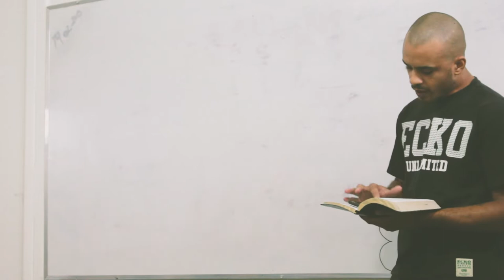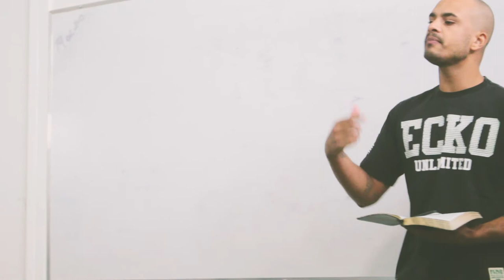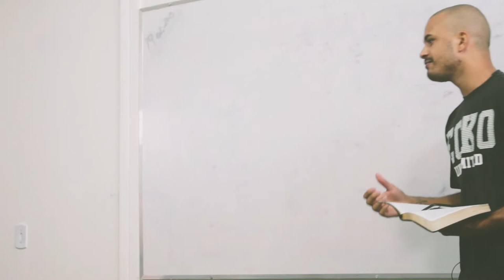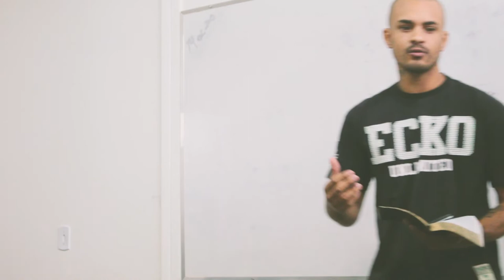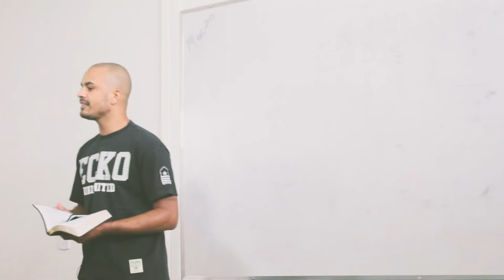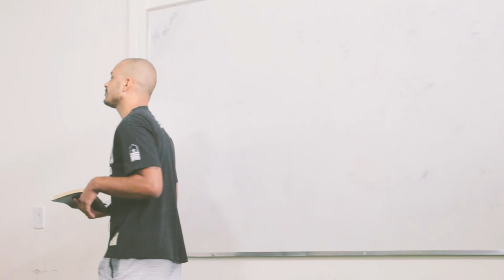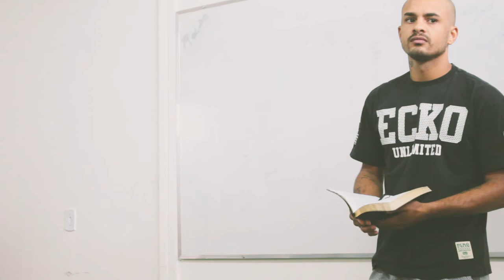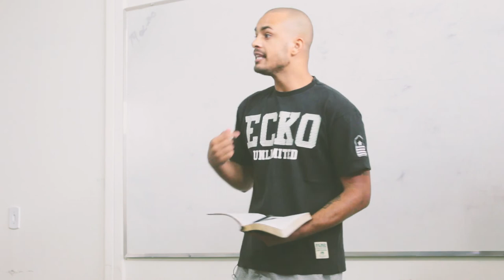SEXO, PODER E DINHEIRO #01 - Idolatria Sexual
Série de mensagens "SEXO, PODER DINHEIRO", ministrada por Otávio Damichel na reunião da Coletivação.
Todo domingo, ás 10h. Ceilândia - DF